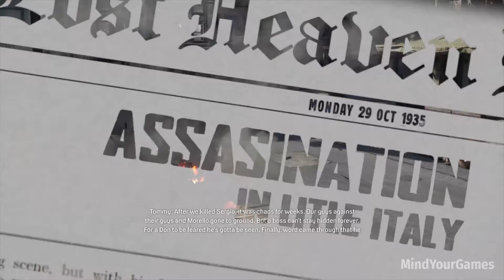Mafia Definitive Edition Chapter 16 Creme De La Creme (1080p 60FPS)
Channel Description :

This channel consists of gameplay and walkthroughs of different that are played and edited by myself. All the gameplays are mine: from playing, recording and editing. I help entertain & educate my viewers through my walkthrough footages which are all recorded and edited by me.

Recorded with Nvidia Shadowplay and edited with CyberLink Power Director 13.

PC Specs :

CPU : Intel Skylake, Core i5 6600K 3.5GHz
GPU : Gigabyte GeForce GTX 980 G1 Gaming 4GB
RAM : 16GB DDR3 Corsair
Motherboard : Asus B150 PRO GAMING D3